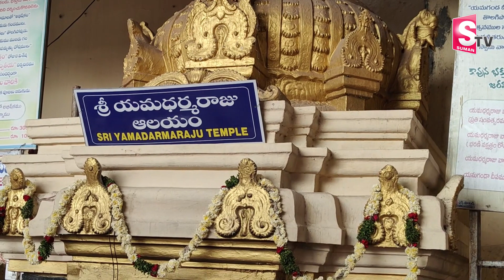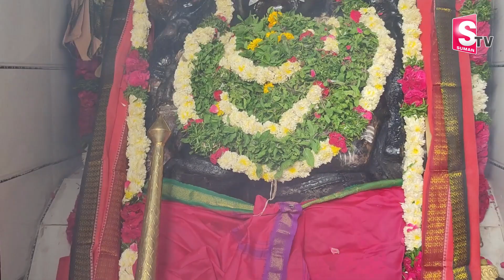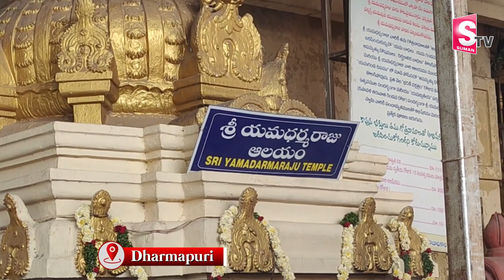యమధర్మరాజు గుడి మహత్యం.. | Benefits Of Visiting Yama Dharmaraja Temple in Dharmapuri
Watch►యమధర్మరాజు గుడి మహత్యం.. | Benefits Of Visiting Yama Dharmaraja Temple in Dharmapuri | SumanTV Dharmapuri